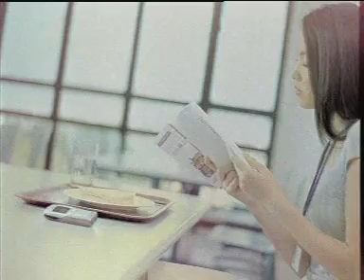Nokia-"The Novel"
A love story to sell fashion phone for office working adult. Beautifully art directed, fresh and fashionable.